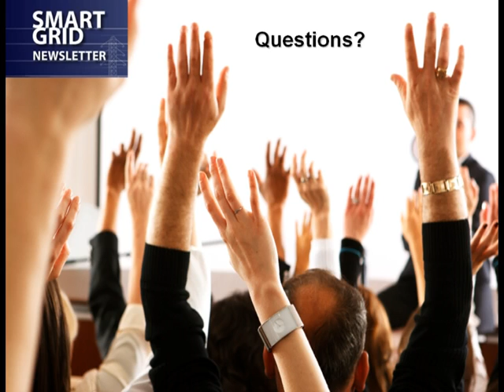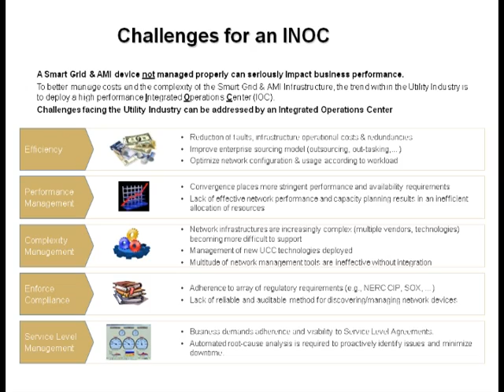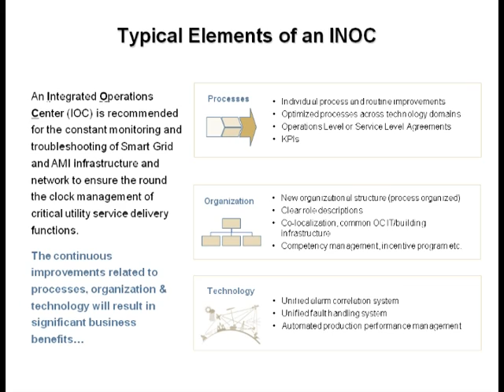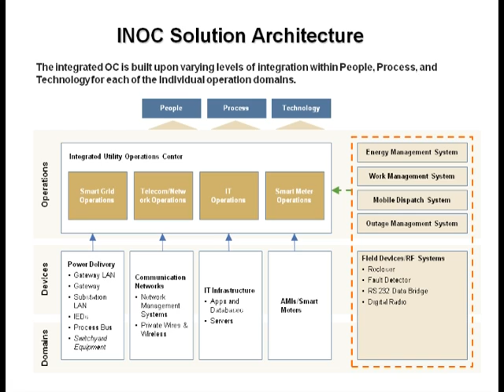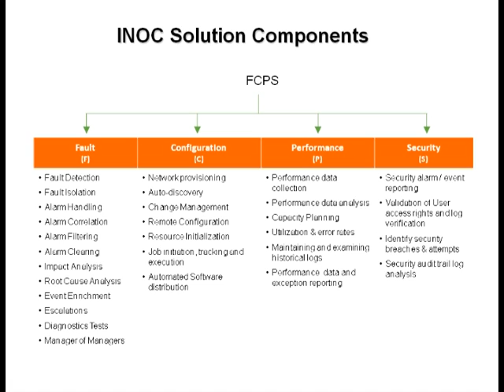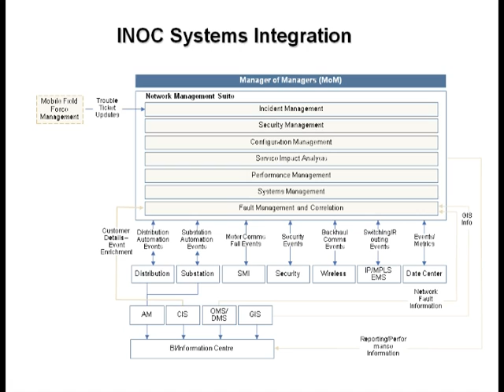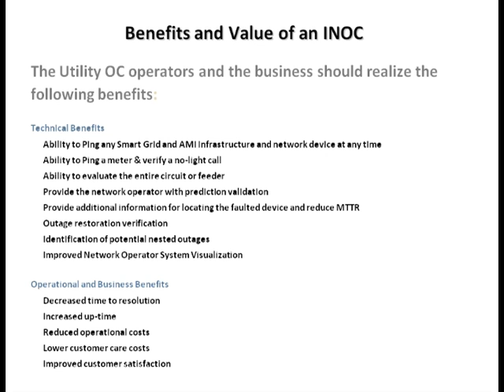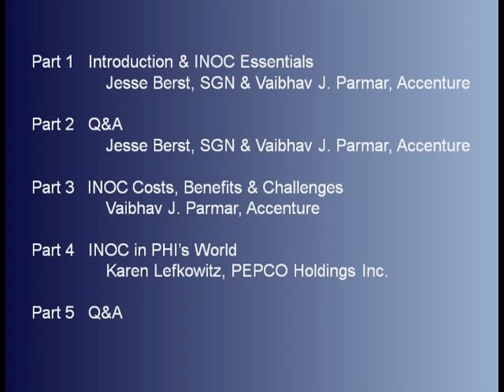Smart Grid News Part 2 The Path to INOC.mpg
Jesse Berst, Smart Grid News & Vaibhav J. Parmar, Accenture

             Vaibhav J. Parmar, Accenture

             Karen Lefkowitz, PEPCO